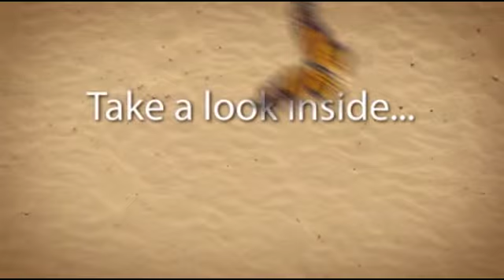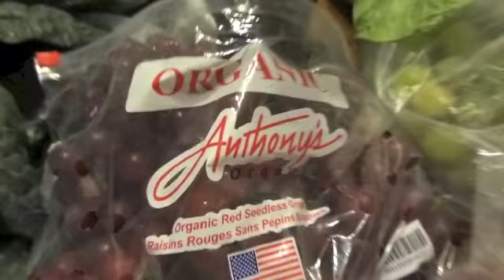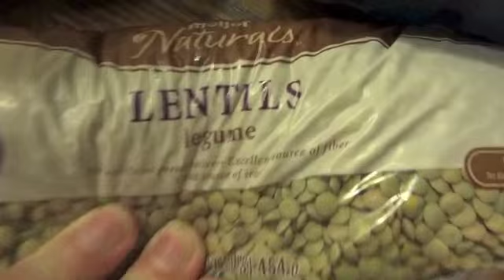OUR DINNER + CSA SHARE WEEK 4 + ORGANIC GROCERY HAUL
In this video I share our CSA for the 4th week, plus I picked up a few things at the farmers market as well as stopped at the store for a few things. We also share what we had for dinner tonight!